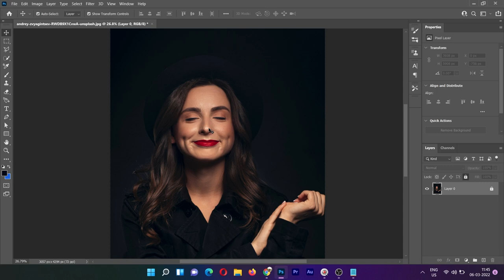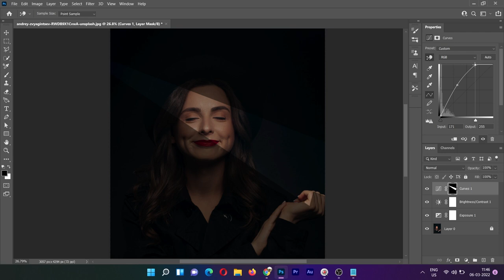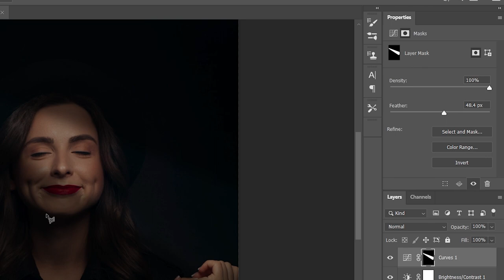HOW TO MAKE FAKE LIGHT RAYS // SUNLIGHT RAYS ON SUBJECT photoshop tutorials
By this video you can learn how to make artificial sunrays on subject

To download this image go to unplash.com
BACKGROUND MUSIC DETAILS:
you're free to use this song

winter tone
Photoshop shortcuts
shortcut in Photoshop
Photoshop in a minute
photoshop tutorial
Photoshop in one minute